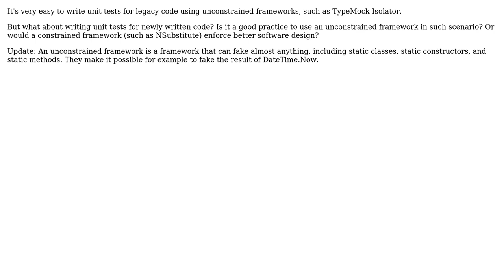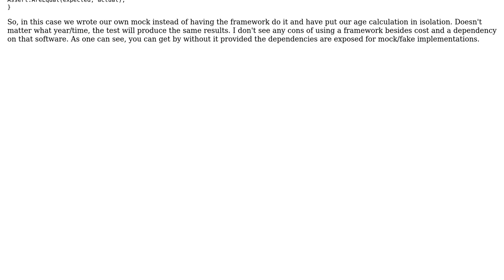Software Engineering: Cons of using unconstrained frameworks for unit testing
With thanks & praise to God, and with thanks to the many people who have made this project possible! | Content (except music & images) licensed under CC BY-SA | Music | Images & others | With thanks to user Jon Raynor user Ilya Suzdalnitski and the Stack Exchange Network Trademarks are property of their respective owners. You are responsible for your own actions.